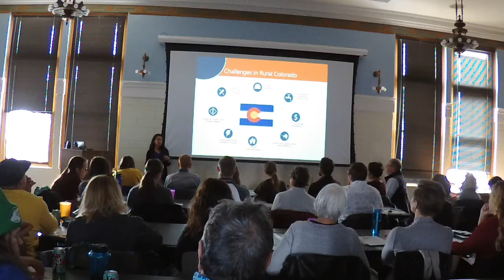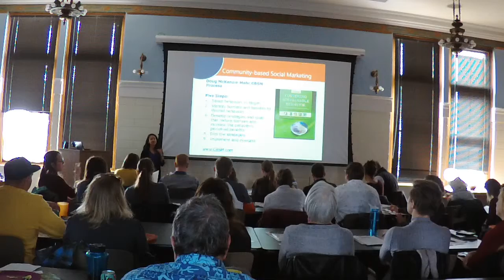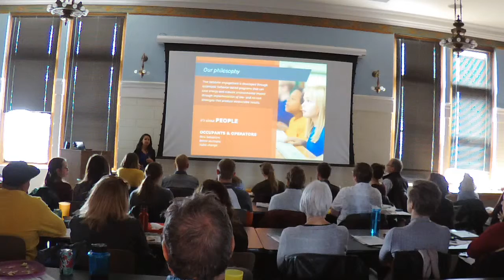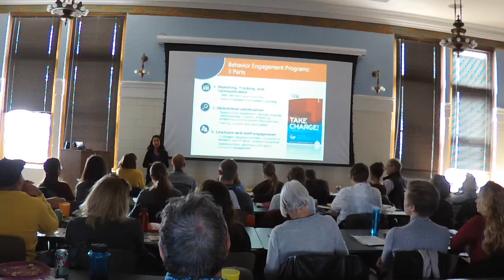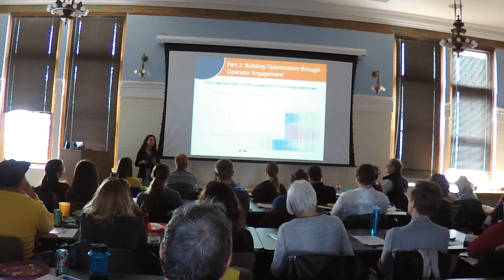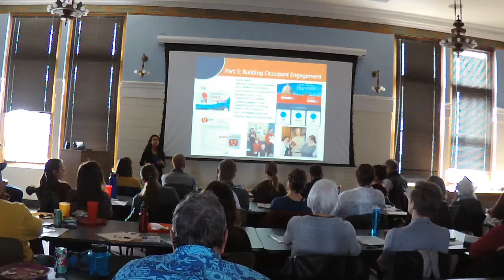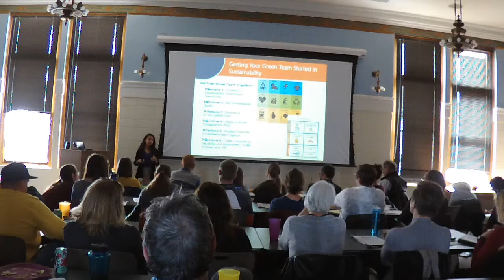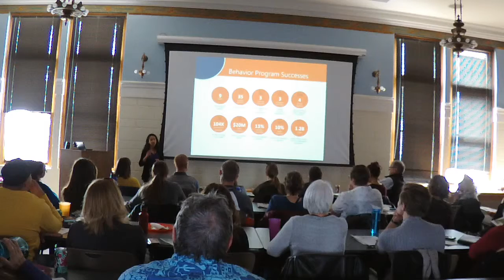How to Build Your Green Team workshop 3.21.19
Learn how to build your business or organization's Green Team and engage employees and colleagues to work toward sustainability goals such as waste diversion, energy efficiency and conservation, greener transportation or environmentally oriented community service projects.